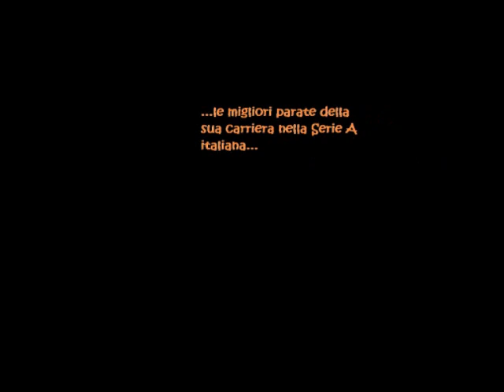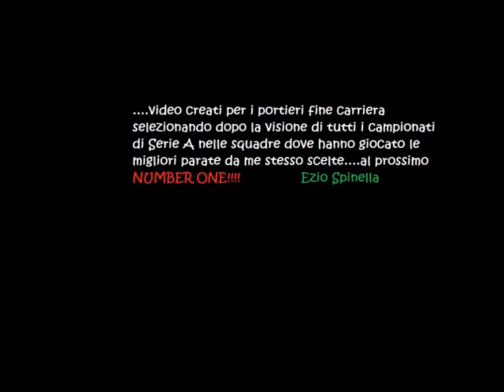Abate Beniamino Parate dal 1985 al 1997 Udinese,Inter,Reggiana